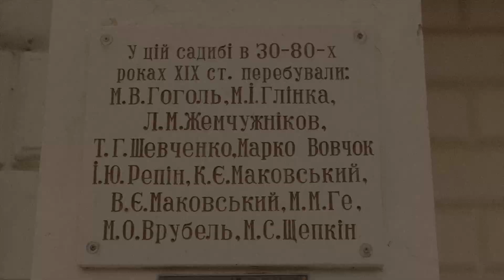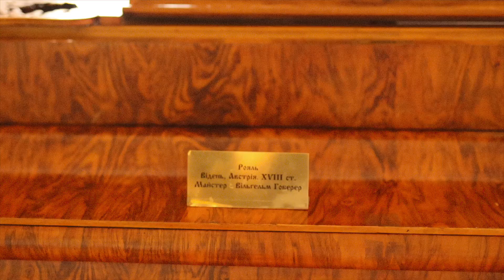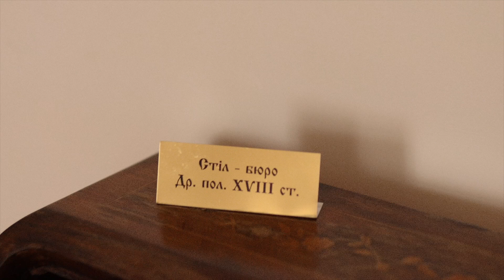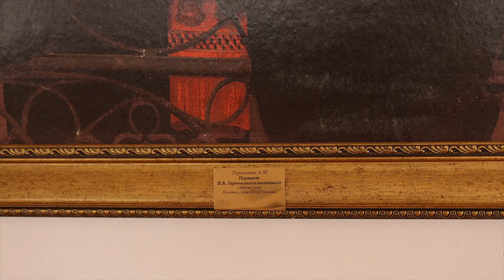Як жити у палаці? Подорож у Качанівку